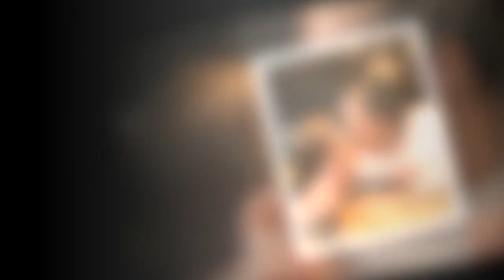Gemma Atkinson pulls out of bridesmaid duties but says pal is 'glad'